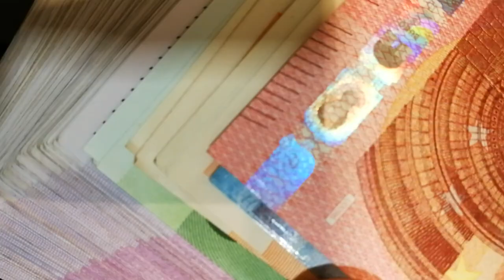Visto D2 - Empreender em Portugal | EP143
Conheça como funciona o VISTO D2, direcionado para empreendedores e autônomos que desejam morar em Portugal.

Ebook com o passo a passo para o VISTO D2 ( Autoria Aser Souto )

➡ Relocation | Mentorias
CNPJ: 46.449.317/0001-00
[ serviços de relocation só para quem chega com visto/cidadania ]

NOTA:
a) Não apoiamos e nem incentivamos a nenhuma entrada de forma irregular em Portugal.

b) Através da empresa LUSO PORTUGAL - CNPJ: 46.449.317/0001-00, realizamos vários tipos de serviços de consultoria e relocation ( serviços de relocation só para quem tem VISTO ou Cidadania Europeia )

c) Os serviços jurídicos da LUSO PORTUGAL são realizados pelo nosso departamento jurídico constituído por advogados inscritos na ordem dos advogados do Brasil e Portugal